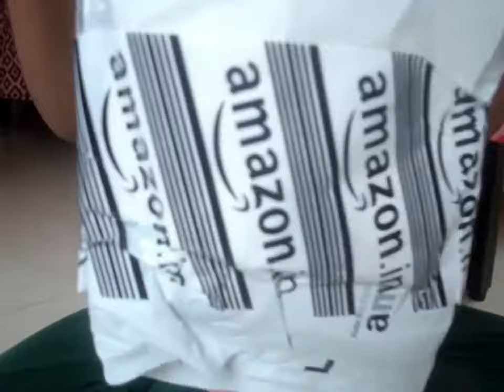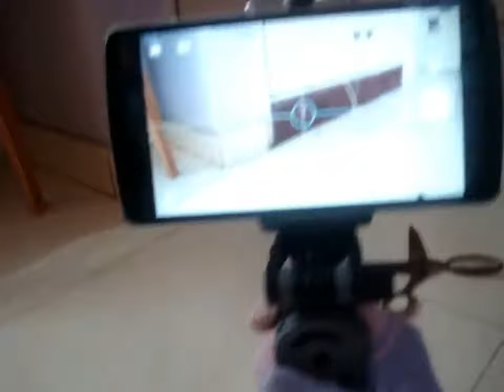Mobile Holder Attachment from Amazon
This video is about unboxing and attachment demo of ApeCases Branded Universal Selfie Stick Mobile Holder Attachment for Tripod & Monopod for Smart Phone Photography .

Presenter : Mayank Ahire (9yrs)